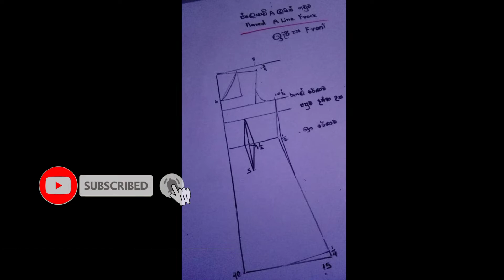how to make a bell sleve with flared A line frock